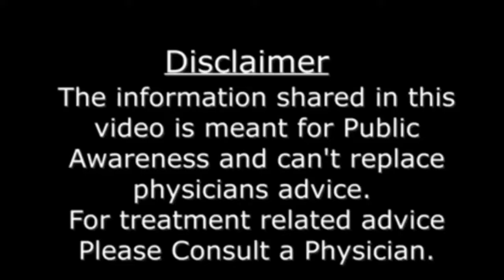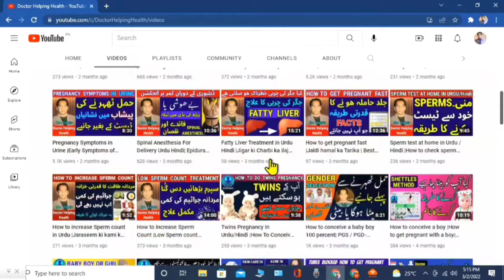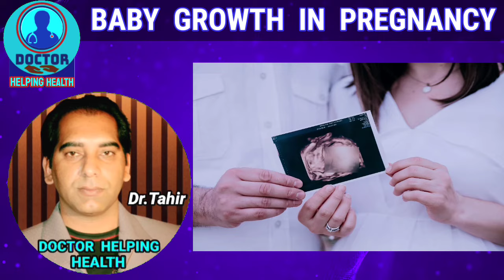Baby Growth in Pregnancy in hindi|Baby ki Growth ke liye kya khana chahiye|Bachy ki Growth Na Hona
Baby Growth in Pregnancy in hindi|Baby ki Growth ke liye kya khana chahiye|Bachy ki Growth Na Hona ,pregnancy me baby ka wieght kaise badhaye,pregnancy me baby ka vajan kaise badhaye,slow baby growth in pregnancy,slow baby growth in urdu,
baby growth during pregnancy in hindi .

Questions Resolved :
how to increase baby weight during pregnancy ,
baby ka vajan badhane ke liye kya karna chahie,
baby ka vajan badhane ke liye kya khana chahie,
Dr. Tahir Nadeem.